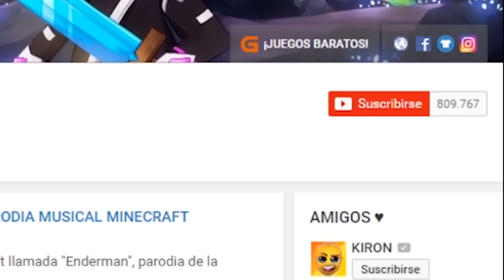BELEN SE HACE GIGANTE Y BEBE SE ENAMORA 😍 | WHO'S YOUR DADDY EN MINECRAFT